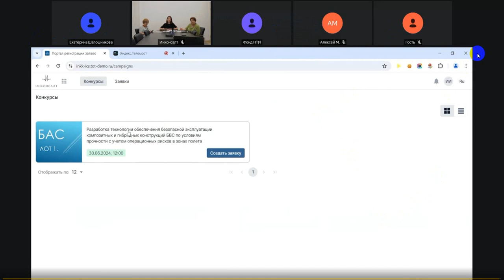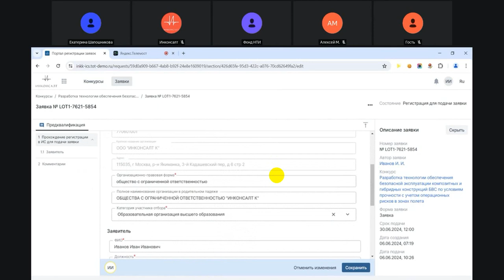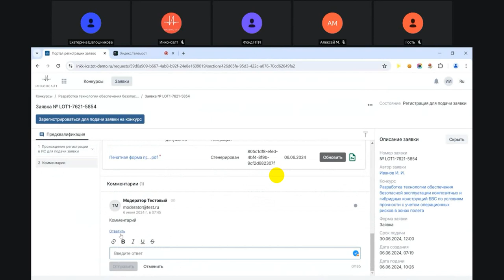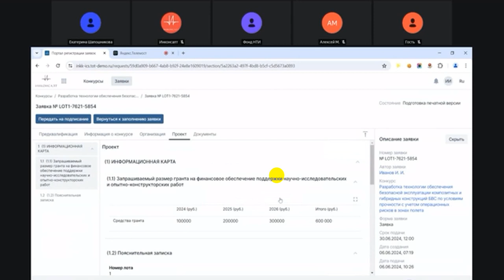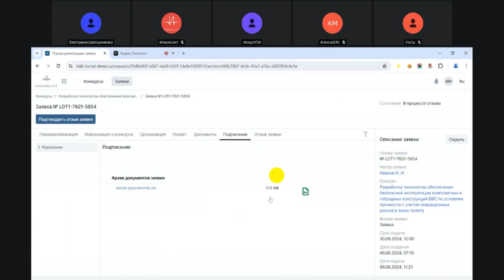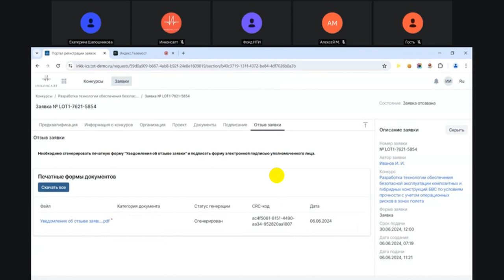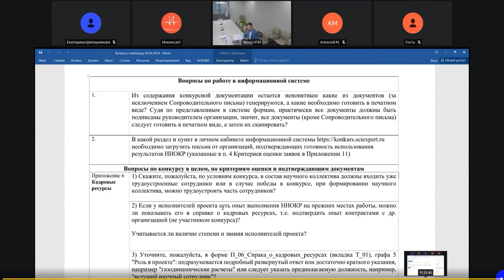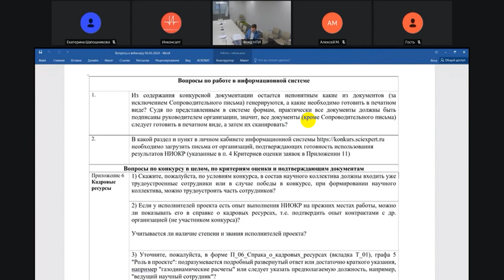Заявки ВУЗ НИИ в фонд НТИ на гранты НИОКР БАС #1 06 06 2024